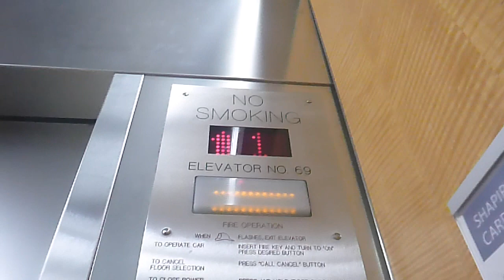Q elevators at the Brigham and Women's Hospital in Boston MA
These are the Q elevators at the Brigham And Women's hospital in Boston MA.  The elevators are Kone and serves 7 floors.